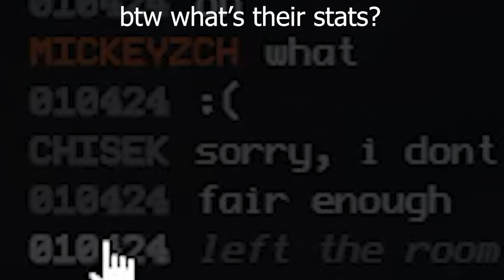When you use an opener against a blitz player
lesson learned :(